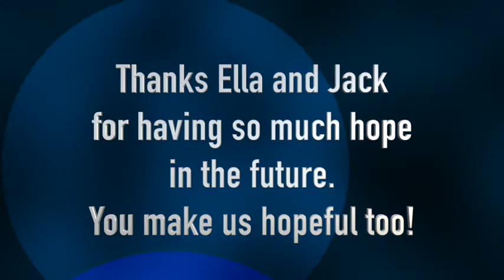Stooge - A Christmas Carol 4 (Announcements with Jeff & Jay)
Special Guest Stars - Jack & Ella Pinette